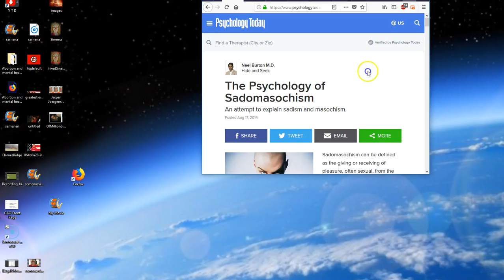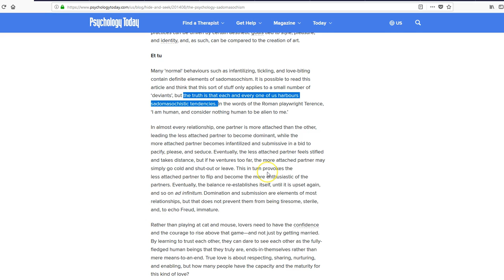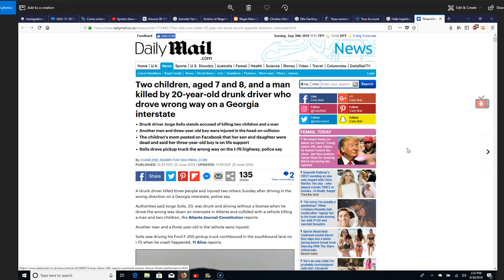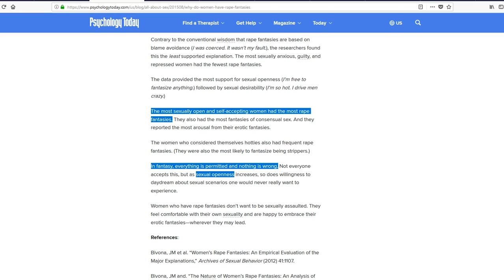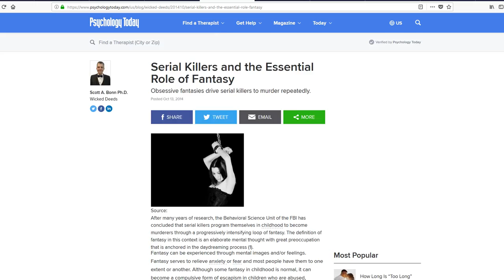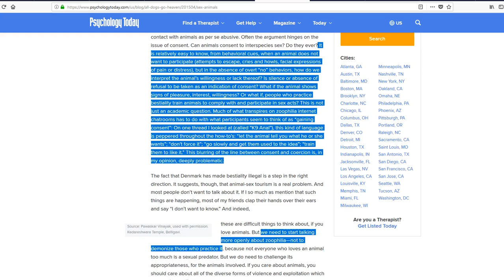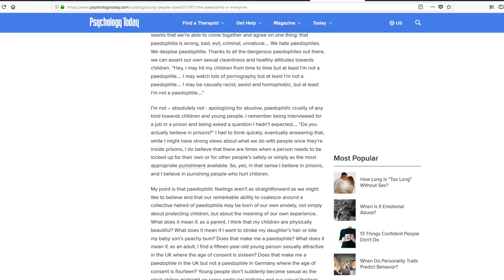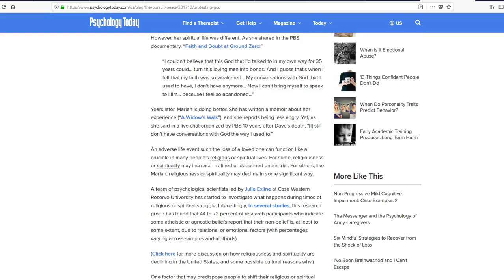Psychology Today Promotes Rape and Murder Fantasies,& say all people are sadomasochists,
PsychologyToday.Com , ranked around 500 in the USA of all websites, tells Americans & the World that fantasies involving murder, child rape, and Sadomasochism are normal, healthy, and common.